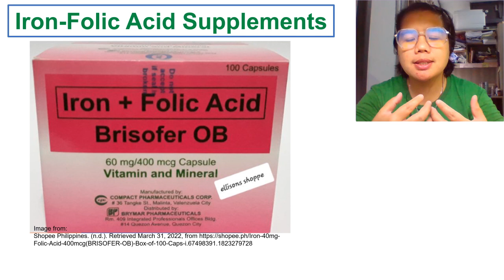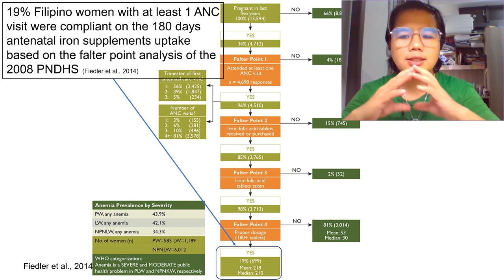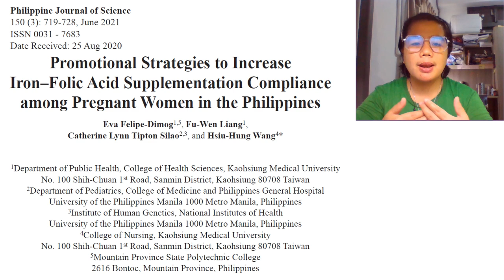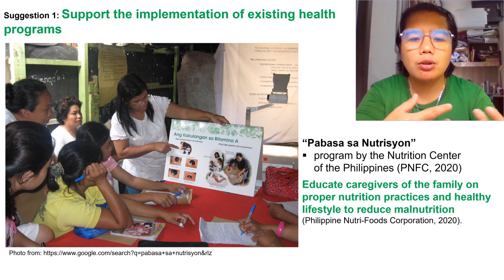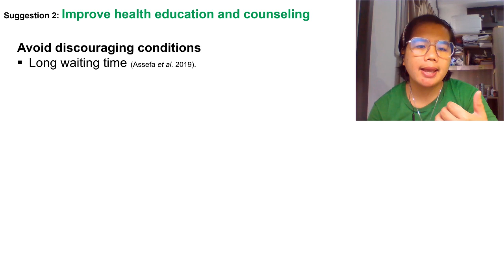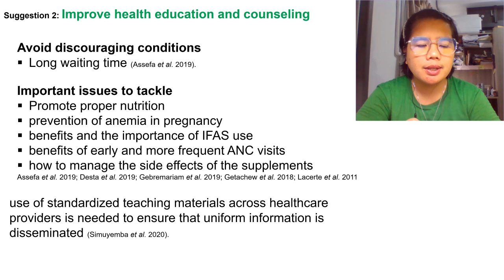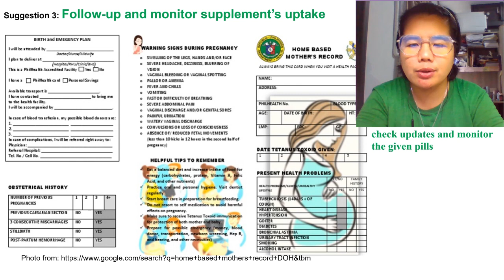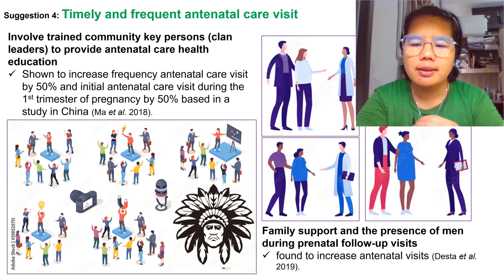Vlog 02: Ways to encourage pregnant women to take iron-folic acid supplements in the Philippines.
Iron-folic acid supplementation during pregnancy contributes to better pregnancy outcomes. Non- or low- uptake with antenatal iron increases the risk of pregnant women to have anemia which may result to adverse birth outcomes such as low birth weight, preterm birth and restriction of fetal development. Not taking folic acid also before and/or during the first trimester of pregnancy may increase the risk of mothers to have a child with neural tube defect such as spina bifida and anencephaly (absence of skull). The Philippines health system provides free-of-charge iron-folic acid supplements to all pregnant women, however, only 19% of pregnant women with at least 1 antenatal care visit comply to the recommended minimum 180 days duration of supplementation. Strategies to promote the uptake of the supplements is vital.